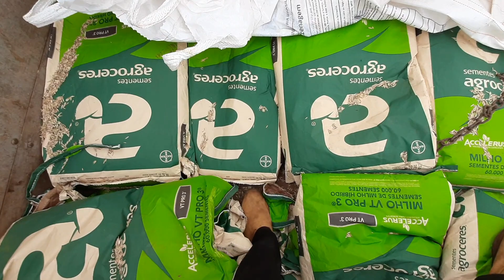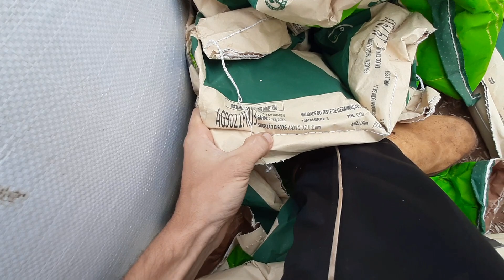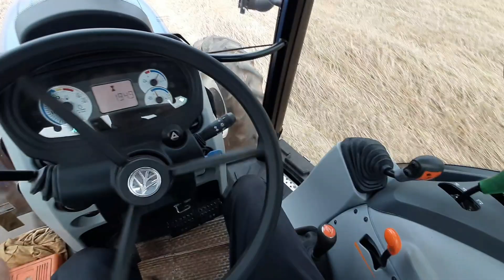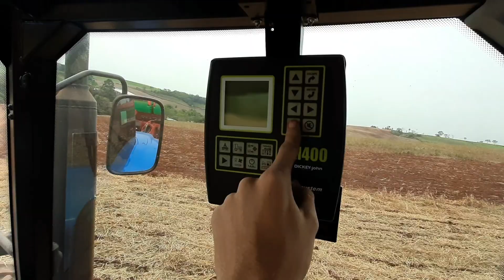INÍCIO DO PLANTIO DE MILHO SAFRA 2023.24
🙋UM FORTE ABRAÇO, OBRIGADO E FIQUE COM A PROTEÇÃO DE DEUS!

ME SIGA NO INSTAGRAM @leonardoacir

PROMOVA A SUA MARCA!